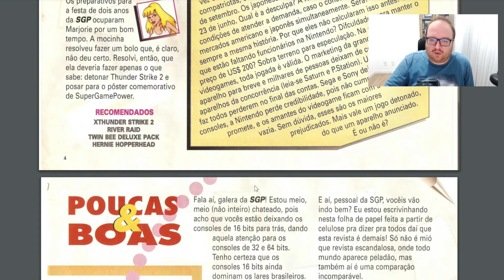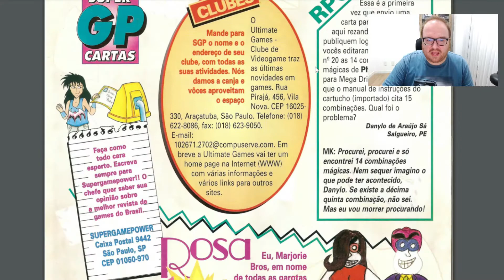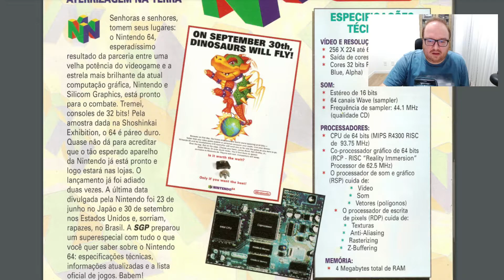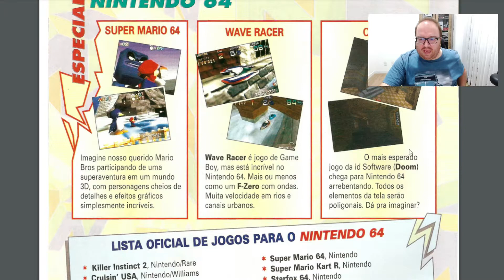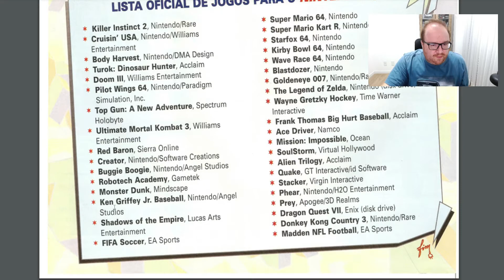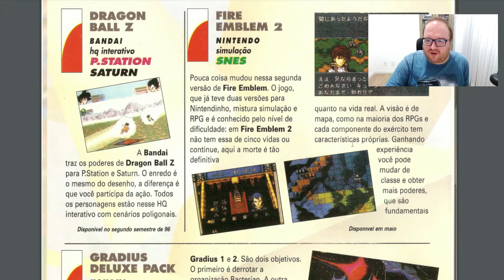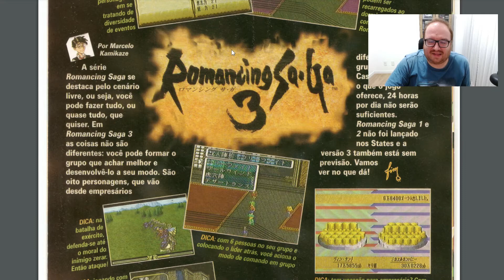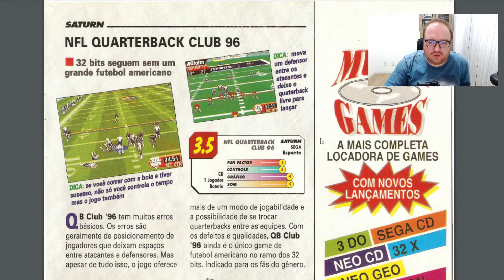SUPER GAME POWER Edição Nº 24 Abril de 1996 - Review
Se você que, como eu, viveu intensamente o mundo dos games nos anos 90, com certeza já ouviu falar da enfadonha Super Game Power.

A revista era a mais vendida do Brasil, junto da Ação Games e traziam novidades do universo gamístico.